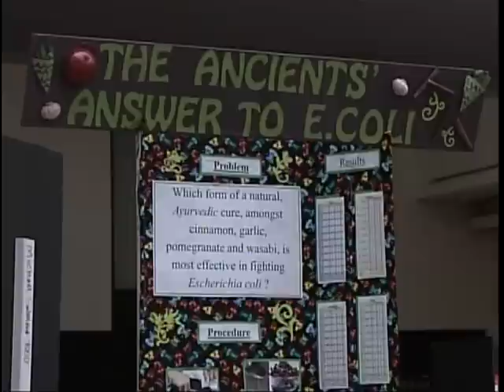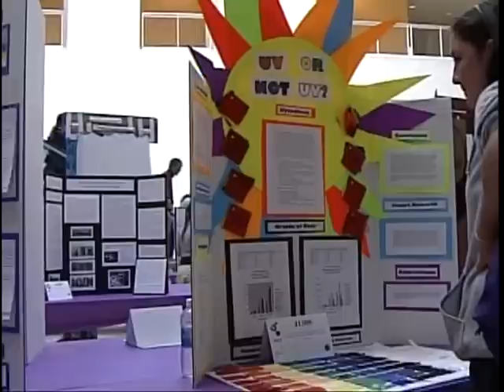Monica Garcia in Reform the L.A. Way: Project SPIN- Full Episode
Mónica García is serving her sixth year as Board President of the Los Angeles Unified School District (LAUSD), the nation's second-largest school district.  With her bold call for "Diplomas for All," García has successfully championed innovative school reform models and led the campaign for a $7 billion school bond, the largest in US history.  García has aggressively fought for the implementation of pilot school models under a new reform labor contract and has impacted a fundamental shift in the District's instructional approach to English Learners, who account for 40% of students.